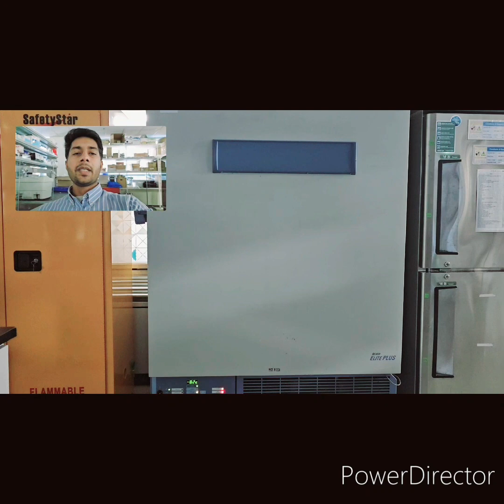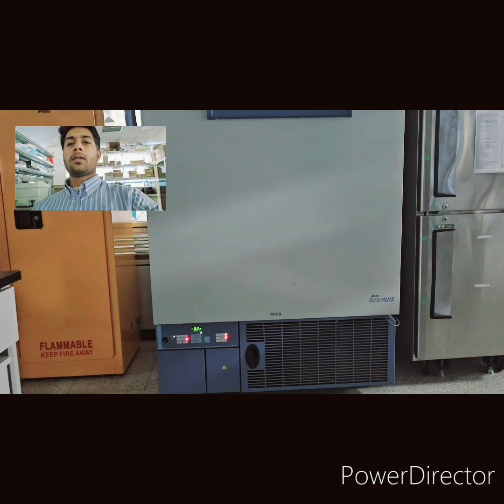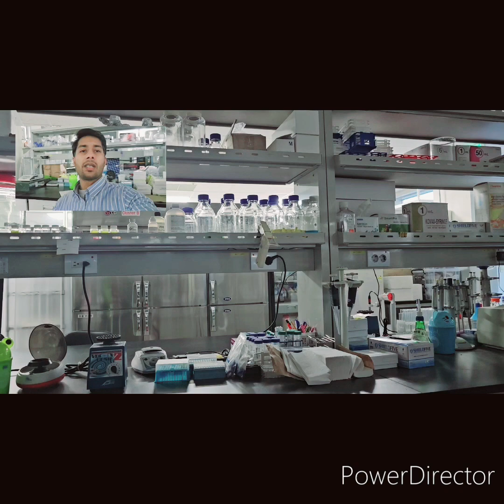How can we detect life-threatening diseases in their early phases? watch and know.